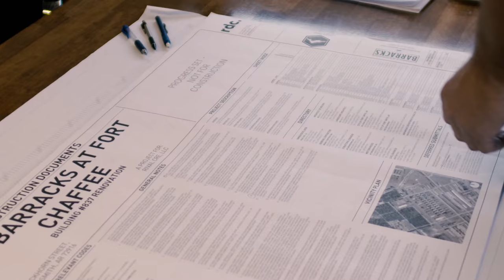The Barracks at Chaffee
The Barracks at Chaffee: where history and future collide.  Camp Chaffee was created to serve our nation as part of the Arsenal of Democracy.  Historically Camp Chaffee trained and deployed three Armored Divisions during World War 2 and was home to another after the war.  The base also housed German prisoners of war.

Later re-designated as Fort Chaffee the Fort served as the U.S. Army’s School of Artillery and as the Joint Readiness Training Center.  Elvis Presley was inducted into the Army here and country music legend Charlie Pride received his basic training here.  Also thousands of refugees were housed here in humanitarian missions.

In 1995 the government released 7,000 acres of military properties from Fort Chaffee back to the state and surrounding cities for redevelopment.  For years most of the buildings were left abandoned and areas undeveloped.  Recently a new vision has emerged and life is returning to these historic grounds.

The Barracks at Chaffee seeks to serve our community with a vision to restore and revive these forgotten historic buildings.  We envision a thriving commercial, residential and entertainment destination and a plan to preserve our history by telling the Fort Chaffee story along our Veterans Tribute Trail throughout our outdoor shopping district.

We see a community of loft apartments, retail shops, restaurants, salons and breweries.  We see entertainment venues, bike trails, parks and community events.  We see The Barracks at Chaffee as a local, regional and national destination.  We see our history and our future merge in a resort-style laid-back atmosphere all within the Chaffee entertainment district.

We are proud to be part of the exciting Chaffee Crossing neighborhood which includes

Arkansas Colleges of Heath Education, TGE Spark Studios planned Movie Production Studios, PEAK innovation Center, ArcBest, and multiple other businesses along with 41 residential neighborhoods with 4000+ housing units. The Eastside of Fort Smith is booming.  The Barracks at Chaffee is humble and excited to be a part of it all.

Nearby Fort Chaffee continues to serve our national security interests as an active military post.  We love our service members and veterans and are proud to serve their legacy as they continue the mission.

The Barracks at Chaffee is here to serve our community and preserve our history.  And we are on the rise to become Fort Smith’s entertainment destination on the Eastside.

PMBPFABOPVICMJ76